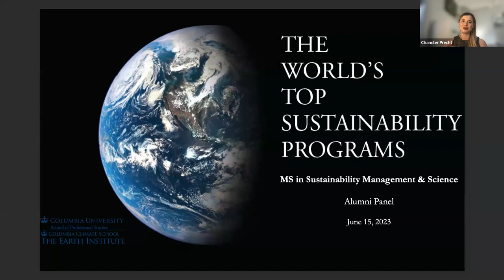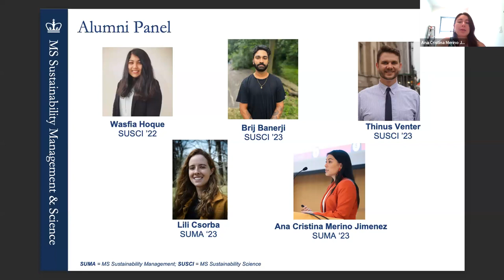SUMA/SUSC Alumni Panel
On Thursday, June 15, 2023, the MS in Sustainability Management & Sustainability Science programs hosted a virtual Alumni Panel. The session was moderated by Chandler Precht, Associate Director of the Sustainability Graduate Programs, and featured five alumni:
• Wasfia Hoque, Sustainability Science ‘22
• Thinus Venter, Sustainability Science ‘23
• Brij Banerji, Sustainability Science ‘23
• Lili Csorba, Sustainability Management ‘23
• Ana Cristina Merino Jimenez, Sustainability Management ‘23